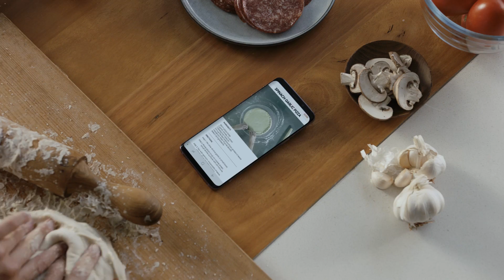Samsung Wirless Charger - Bezdrôtová nabíječka